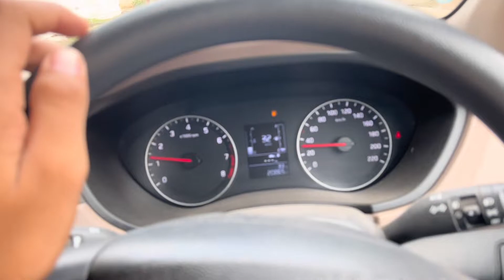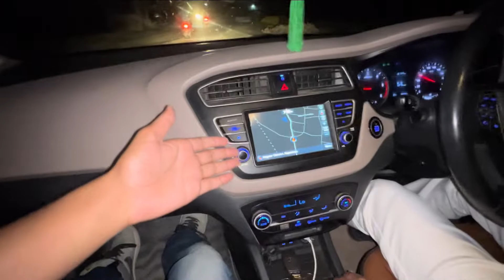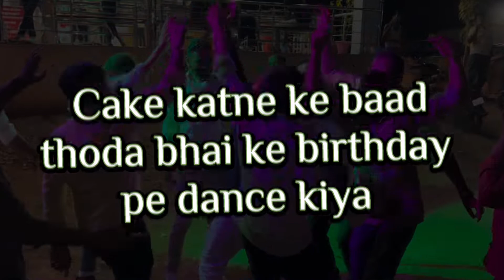Petrol Nahi Khoon Pitti Hai I20 😯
Hey guys,